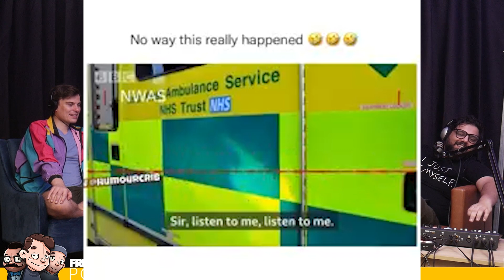Misunderstood Memes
00:00:00 - Intro
00:00:28 - Meme #1: Bro you won, but at what cost?
00:01:04 - Meme #2: Say no to drugs, but yes to…
00:03:09 - Meme #3: This is an Emergency Service Matter
00:04:58 - Meme #4: This Man Been Doing it Wrong his Whole Life
00:07:38 - Meme #5: Life of a Crypto Trader

The Friendlyjordies Podcast is Streamed live on Twitch, every Tuesday at 7:30pm AEST!

Streams throughout the week!